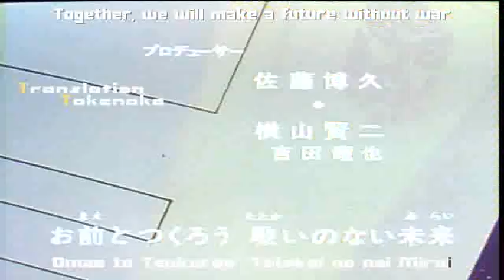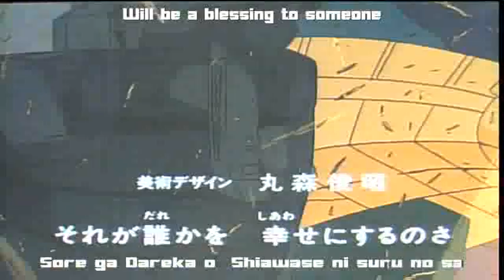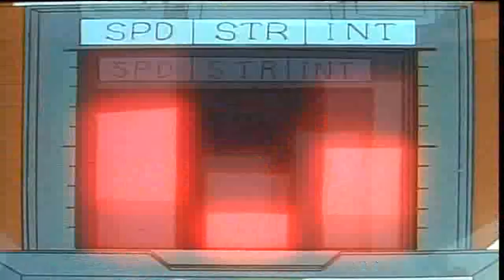Transformers Headmasters The Mystery of Planet Master 1/4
Head On! Episode Two of Transformers Headmasters subbed by Tv-Nihon.